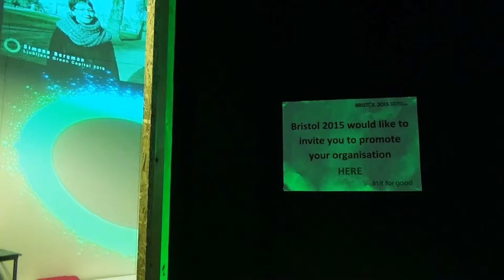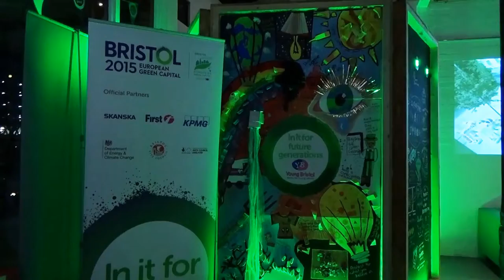Bristol 2015 Lab Space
A quick evening's visit to the Bristol 2015 Lab Space and Maker Shop.